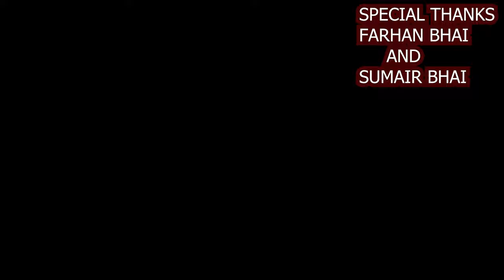रोहू मछलियां घर तक आ पहुंची 😱😱| लोग देख हुए पागल🤪